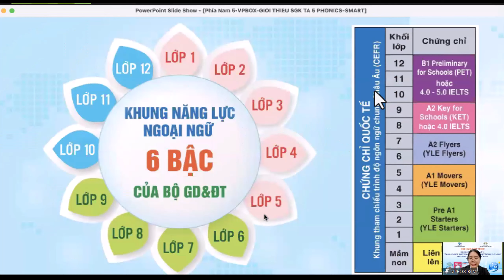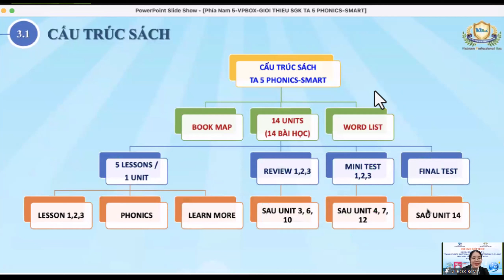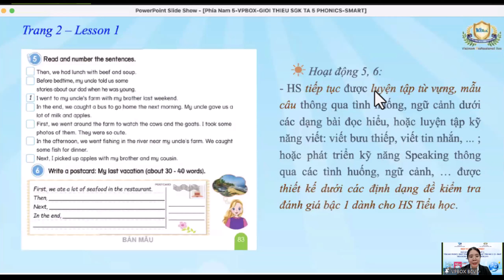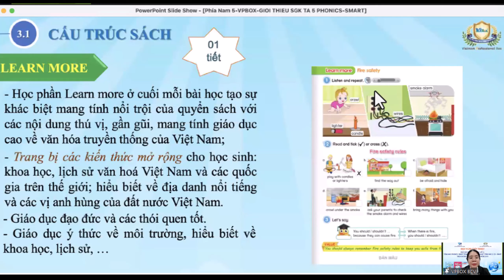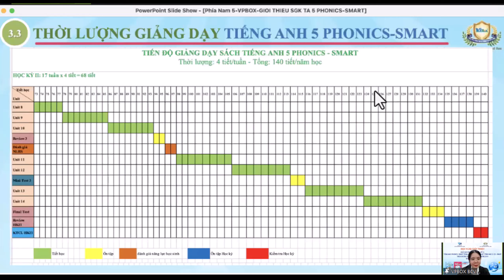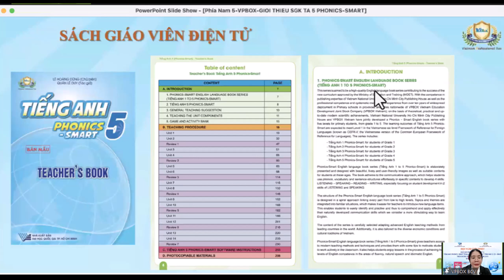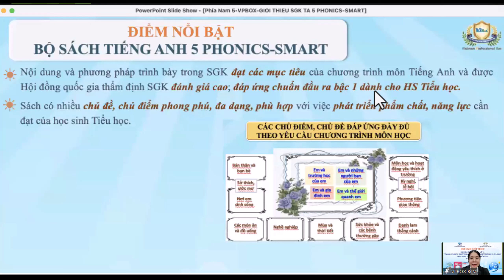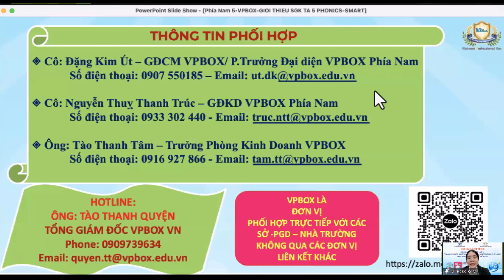Hội thảo giới thiệu sách Tiếng Anh Phonics Smart